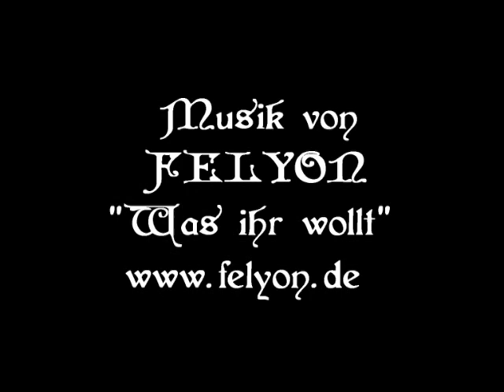"Colors of Tribal" -- das war die Show!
Zusammenschnitt mit den Mitwirkenden (u.a. FatChanceBellyDance - Carolena Nericcio, Wendy Allen, Megha Gavin, Shir-o-Shakar, Maranea, Perlatentia, Aakasha Al Karma, Sophia Chariarse, Sylvia Assmann, Nea's Tribal, Al Azhar und viele mehr!)